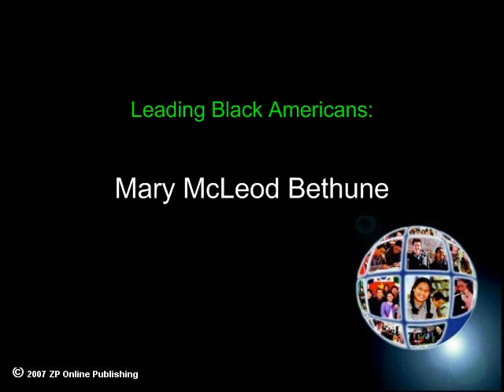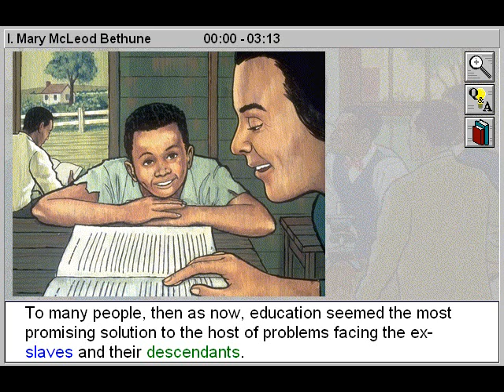Mary McLeod Bethune (Leading Black Americans Part 1)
- Mary McLeod Bethune is Part 1 of Leading Black Americans - an African American History title.

Trace the life of educator and public servant Mary McLeod Bethune and identify her achievements, including being a founder of Bethune-Cookman College and serving as a special adviser to President Franklin Roosevelt and a United Nations delegate